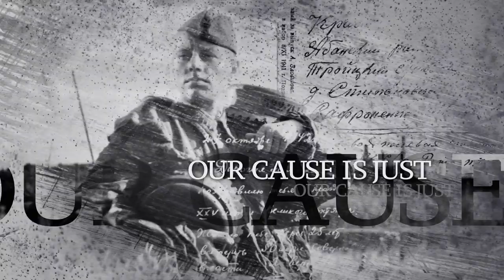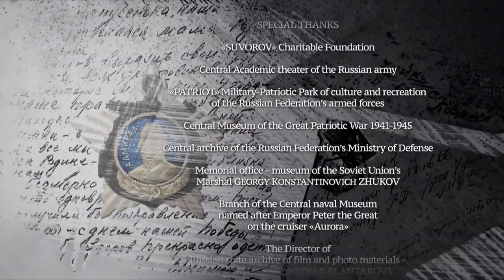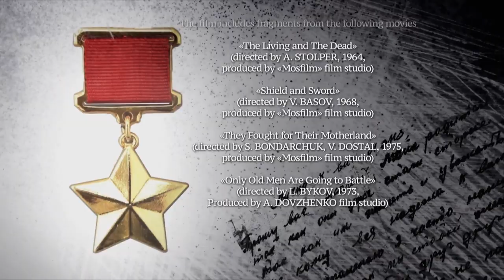Eternal Patriotic / 11 / "Victory Field Marshals"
Eternal Patriotic, documentary series.  Episode #11 "Victory Field Marshals"